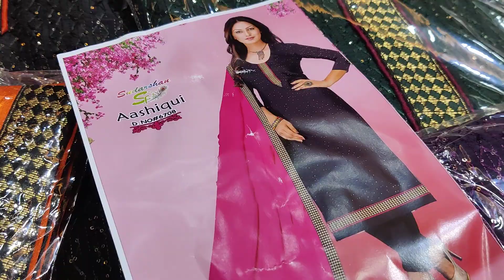🌺🌺👌pure crape print suits🌺🌺👌FOR ORDERS 9728314004..7206666645..9988795324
AAPKI APNI SHOP MODERN CREATIONS AMBALA ambalawholesaleclothmarket bestshopofsuitsinambala moderncreations punjabisuits ludhianawholesale cotton branded #